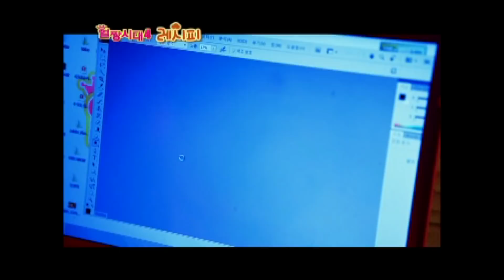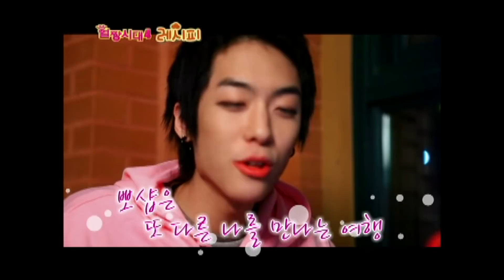✿How To Allzzang✿ 그 시절 우리가 꿈꾸던 훈남훈녀|얼짱시대요즘뭐해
안녕하세요 고객님 m(_ _)m
오늘 선보일 오 드 퍼퓸 '✿How To Allzzang✿'은
순수한 2000년대 초반의 갬성을 느낄 수 있는 남녀 공용 향수 영상입니다.

탑 노트
미들 노트
베이스 노트